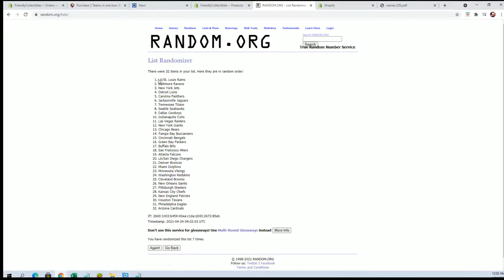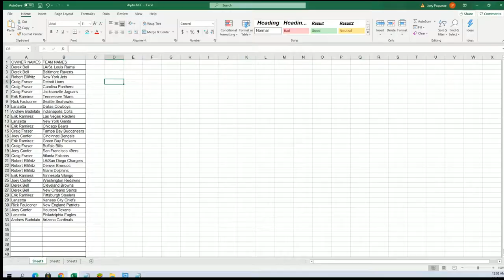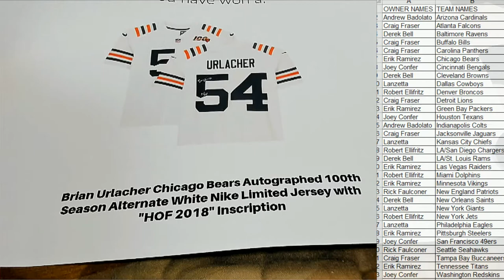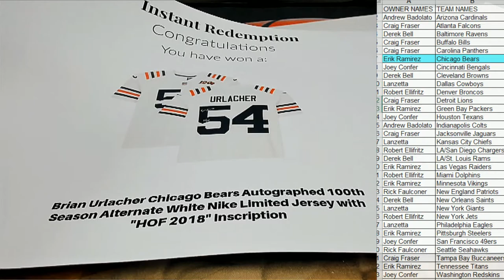2021 Booty Box FANATICS AUTHENTIC FOOTBALL JERSEY No Dud Zone ID 2021FABBJER118